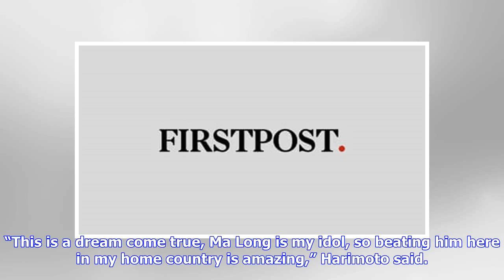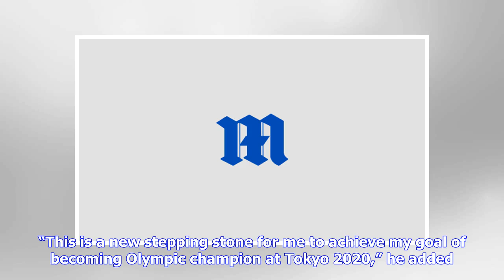Japan Open table tennis: Teenager Tomokazu Harimoto stuns Olympic champion and idol Ma Long to en...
Japan Open table tennis: Teenager Tomokazu Harimoto stuns Olympic champion and idol Ma Long to enter semi-finals

Japanese teenager Tomokazu Harimoto stunned reigning world and Olympic champion Ma Long 4-2 in the quarter-finals of the ITTF Japan Open on Saturday. File image of Tomokazu Harimoto. AFP Harimoto, 14, was thrashed 4-0 in the pair’s previous meeting two years ago but the world number 10 showed plenty of grit to overcome China’s Ma 11-8, 11-9, 11-7, 3-11, 2-11, 11-6 in front of a packed venue in Kitakyushu, Japan. “This is a dream come true, Ma Long is my idol, so beating him here in my home count...